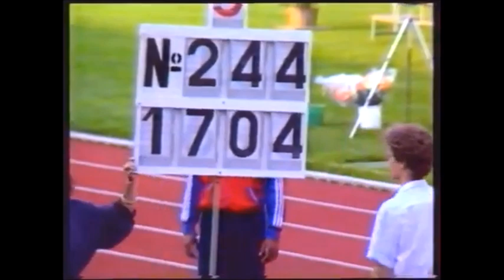1985 leightathletik Rhede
1985 leightathletik Rhede